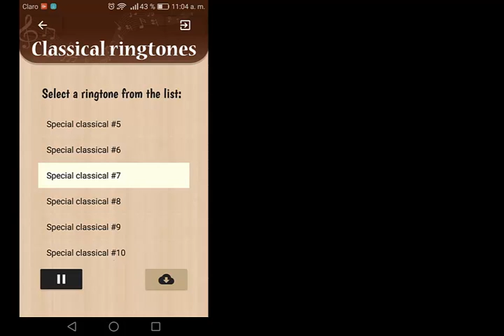App Classical ringtones